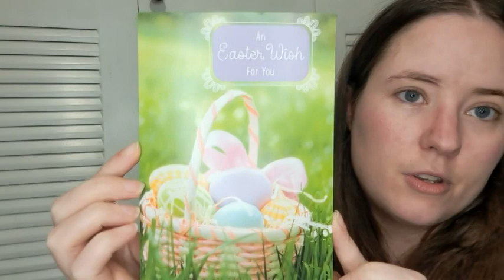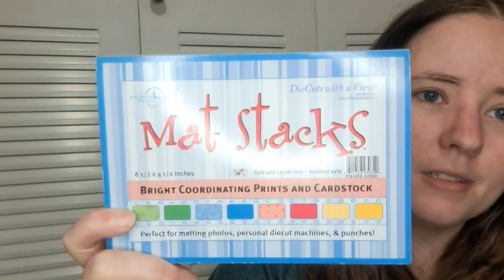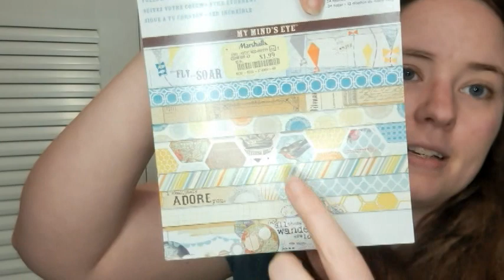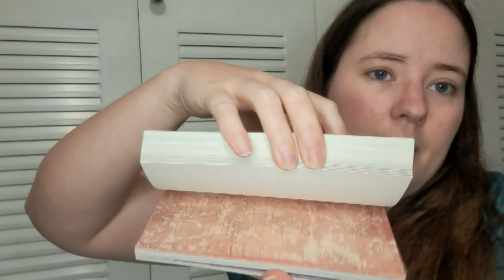Bag Winner & Some Happy Mail